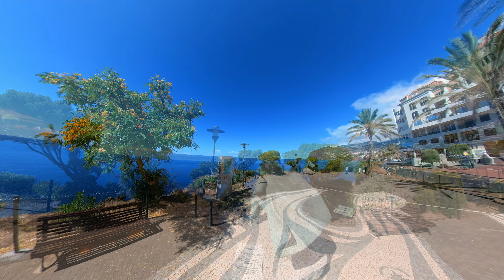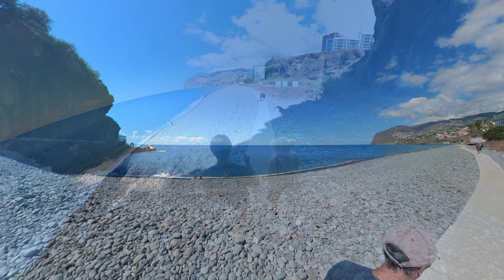Impressions from São Martinho and our accommodation - Madeira August 2022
Short trip through São Martinho and view from our apartment
And a short view of Praia Formosa (The stone beach)
Madeira August 2022

00:00  Track 1
02:35  Track 2
05:14  Track 3